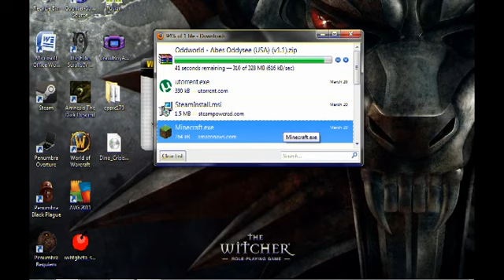20110508 Creepy voice